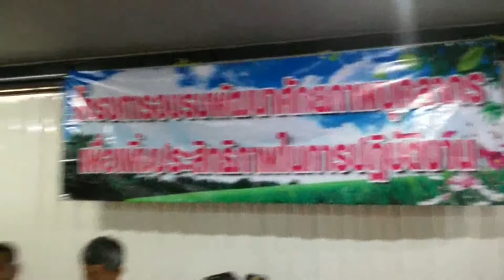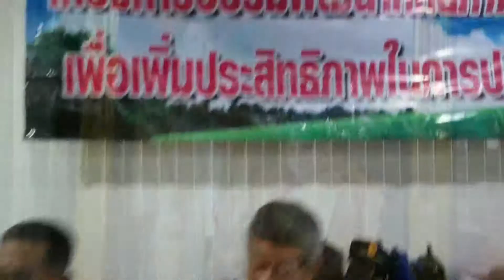อบต บางครก จ เพชรบุรี